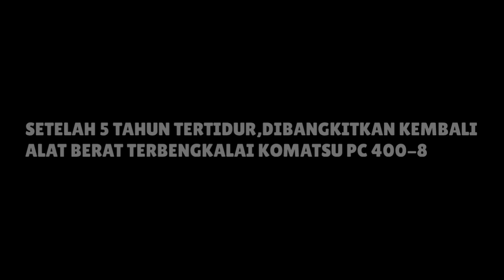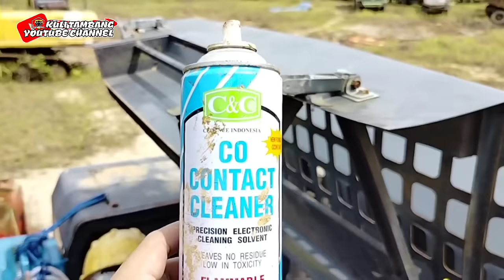5 TAHUN TERTIDUR,DIBANGKITKAN KEMBALI MENGHIDUPKAN EXCAVATOR TERBENGKALAI | KULI TAMBANG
5 TAHUN TERTIDUR,DIBANGKITKAN KEMBALI MENGHIDUPKAN EXCAVATOR TERBENGKALAI | KULI TAMBANG

halo Bosque ketemu lagi dengan kuli tambang dan kali ini kita mau menghidupkan excavator yg sudah mati 5 tahun Bosque,penasaran keseruanya Bosque simak terus kuli tambang.